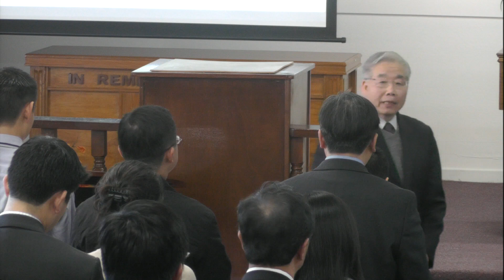Ordination Ceremony 110814 Pr. Derren Liang and Pr. Jonathan Chou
NCC 2014

Ordination of Pr. Samuel Kuo and Dn. Stephen Ku